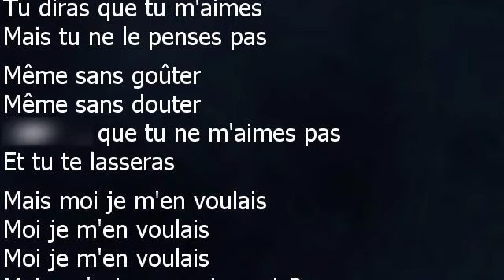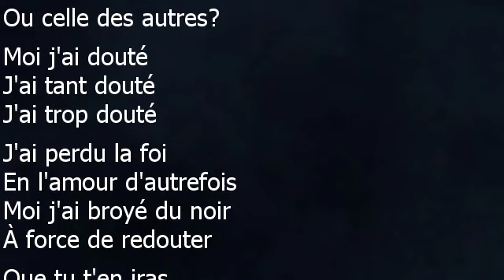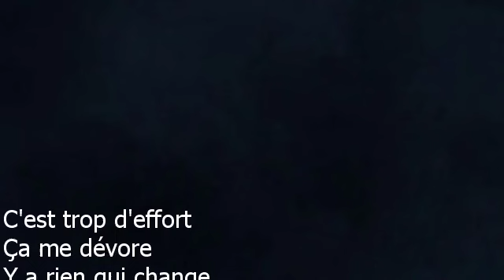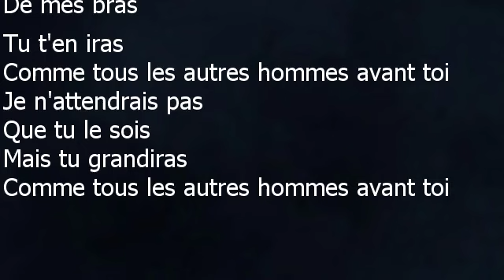La Zarra - Tu t'en iras - Paroles lyrics - VALP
La Zarra
Tu t’en iras – 2021
Paroles et musique : Ahmed Saghir /La Zarra / Yannick Rastogi / Zacharie Raymond
Même sans goûter
Même sans douter
Tu diras que tu m'aimes
Mais tu ne le penses pas
Même sans goûter
Même sans douter
Je dirais que tu ne m'aimes pas
Et tu te lasseras
Mais moi je m'en voulais
Moi je m'en voulais
Mais qu'est-ce que tu crois?
Que j'aime être contre toi
Moi j'm'en doutais
Moi j'm'en doutais
Moi j'm'en doutais
Tu t'en iras, comme tous les autres hommes avant toi
Tu t'en iras
De mes bras
Tu t'en iras
Comme tous les autres hommes avant toi
Je n'attendrais pas
Que tu le sois
Mais tu grandiras
J'me sens brimée
Du mal à m'exprimer
J'trouve pas les mots
Les fois que j'en dis trop
Autant te dire
Que j'm'attends au pire
Est-ce de ma faute
Est-ce de la tienne
Ou celle des autres?
Moi j'ai douté
J'ai tant douté
J'ai trop douté
J'ai perdu la foi
En l'amour d'autrefois
Moi j'ai broyé du noir
À force de redouter
Que tu t'en iras
Tu t'en iras
De mes bras
Tu t'en iras
Je n'attendrais pas
Mais tu grandiras
C'est trop d'effort
Ça me dévore
Y a rien qui change
Sauf le décor
J'ai plus la force de devoir dire au revoir
Tout ça pour toi
Tout ça pourquoi
Pour me mettre dans tous mes états
Non fallait pas venir me voir
Tu t'en iras
De mes bras
Tu t'en iras